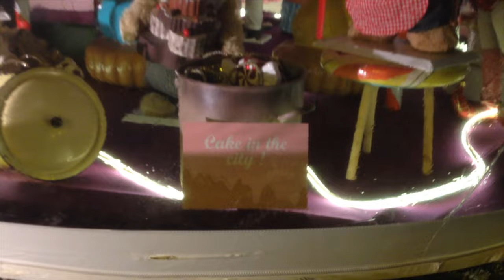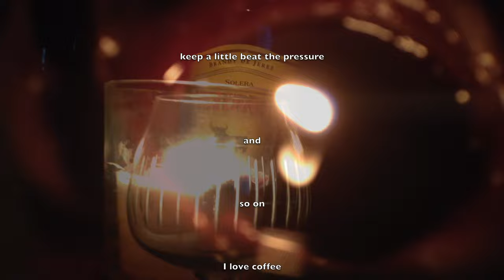I Wish You A Merry Christmas And Happy New Year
Hope your wishes can be  ...
More than the 3 little pigs houses ... and than mine